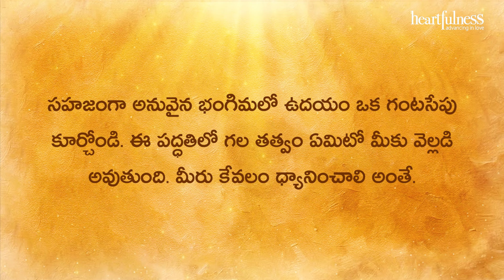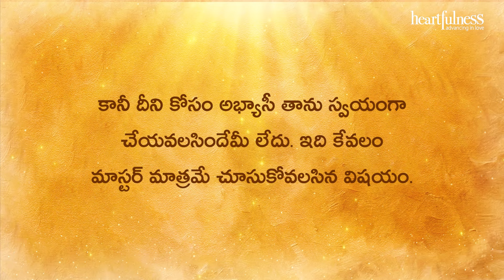Divya Sudha Dhara | ధ్యాన ప్రభావం | Heartfulness Telugu | 03-08-2024